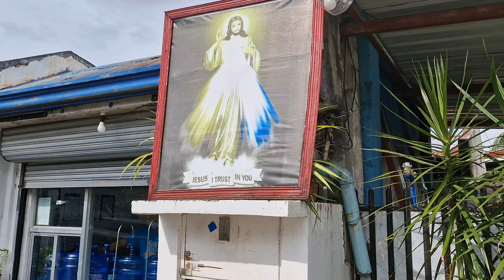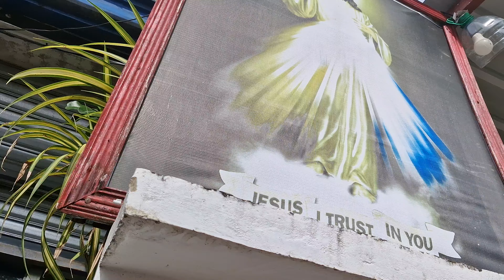kupujemy wode do picia. We buy drinking water